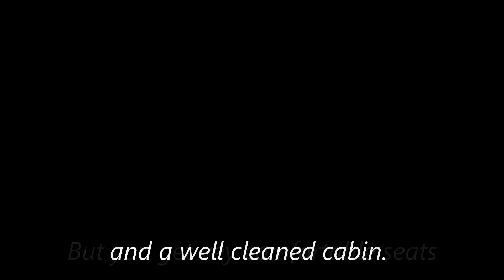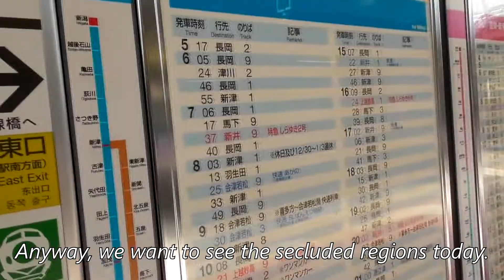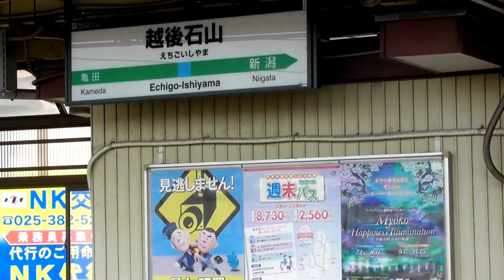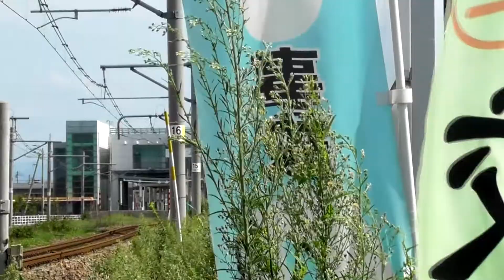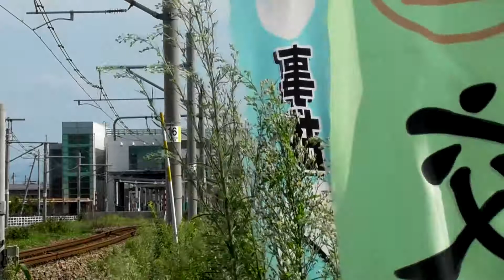Das Polen in Japan [ZnPgoes2🎌#8] [ENG/DEU]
Poland in Japan [ZnPgoes2🎌#8]

Okay gut, vieleeeeicht übertreibe ich ein wenig, aaaber man muss zugeben, dass Niigata einen kleinen Ausgleich für diejenigen bietet, die in Tokyo das richtige "Kafffeeling" oder "A der Welt-Feeling" vermissen. Was mich davon überzeugt, warum mich Niigata ein bisschen an Polen erinnert seht ihr ja dann im Video ;). Mich würde mal interessieren, wie Ihr dazu steht!

Okay, maybe I overstate a bit buuuuut Niigata is in my opinion good for someone, who is missing the special-railway-feeling in Tokyo. The reason why I think that Niigata is a little bit similar with Poland, you can find out in the video ;).

Nun viel Spaß beim Anschauen